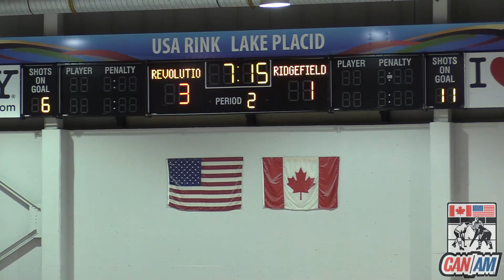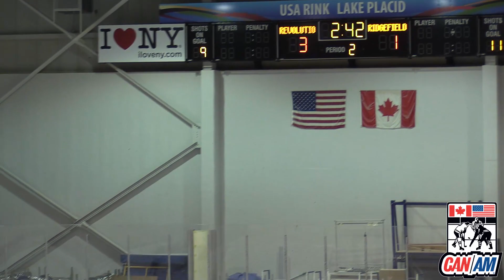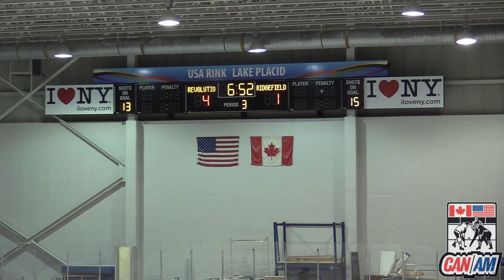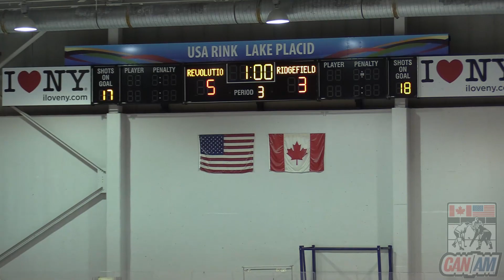CAN/AM 11.20.22 - GRENOBLE 10U BRONZE - Lexington Bedford Revolution v Ridgefield Lions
CAN/AM Challenge Cup - Bronze Medal Game in the USA Arena in Lake Placid NY